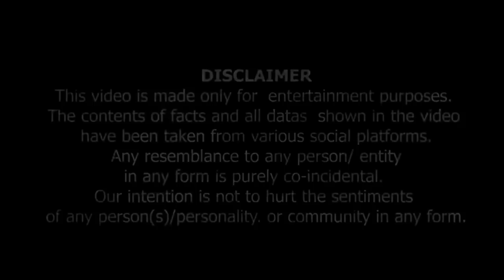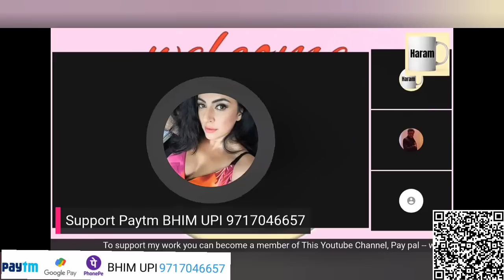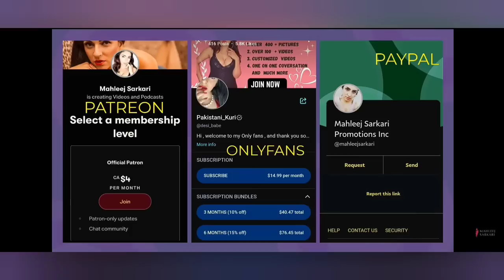Muslim Nay Mahleej Ko Badnaam Ker Diya 😯